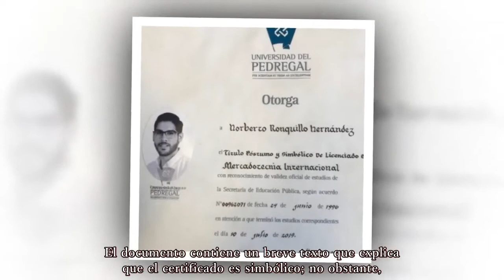Tragedia Norberto Ronquillo, asesinado en CDMX.